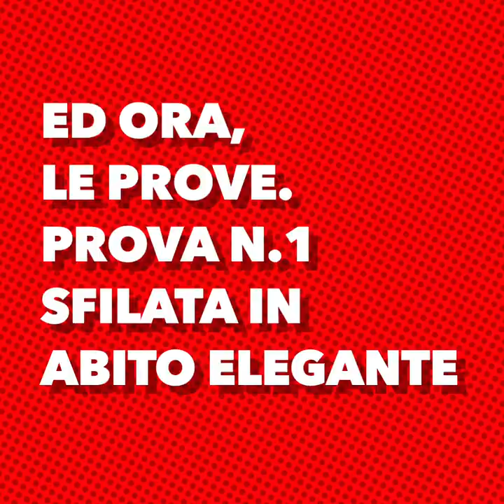Miss Mamma Italiana WEB 2020 Puntata 3 - Angela Gemelli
"Miss Mamma Italiana WEB 2020"
Puntata 3 con protagonista Angela Gemelli